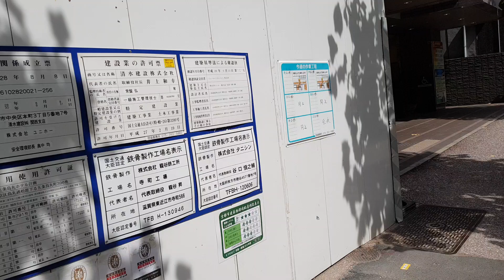日本旅遊觀光看這裡-看看日本的建築工地長怎樣